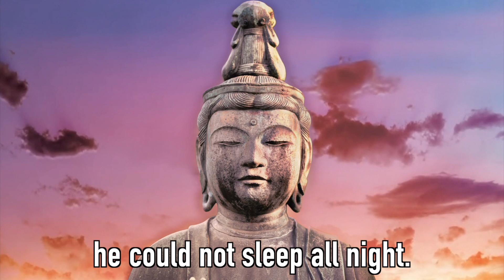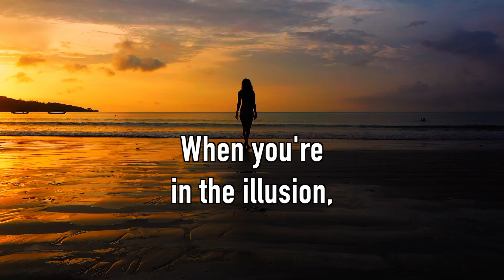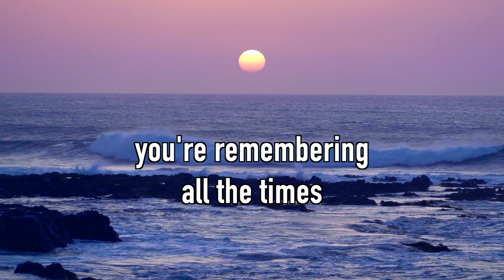FORGIVE YOURSELF | Why Buddha Refused To Forgive | A life-changing Buddhist story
Here is a short story about the forgiveness of Buddha.

I hope this story helps you become a more forgiving person towards yourself as well as others.

It is easy to be critical and sometimes we need to let go of our pasts to build a better future.

I hope this video helps you do that!